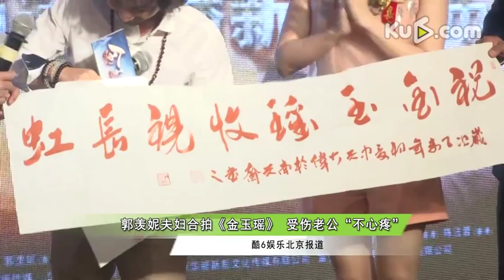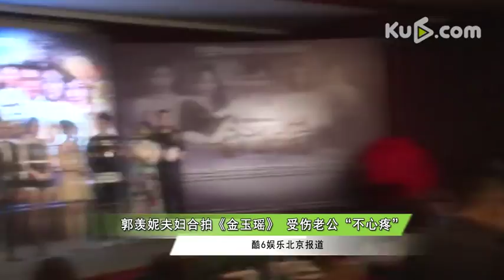郭羨妮夫婦合拍《金玉瑤》受傷老公不心疼